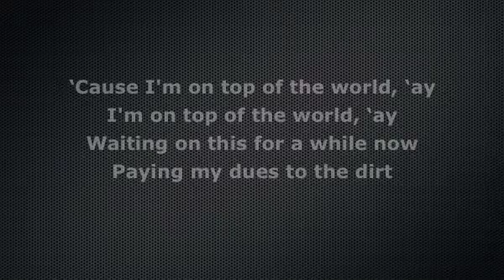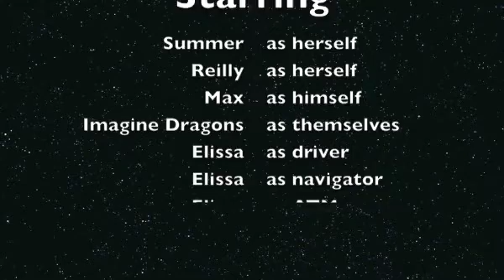Imagine Dragons2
In which we take our love of Imagine Dragons and put it in the car and drive it to Jones Beach, New York.